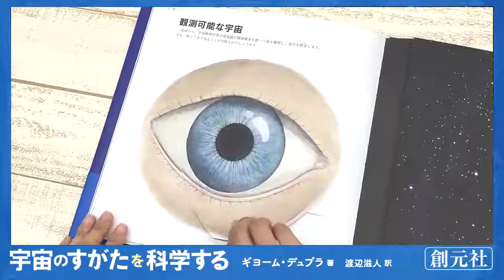ブックトレイラー『宇宙のすがたを科学する』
宇宙って風船みたいに丸い？
それともクレープみたいに平たい？
古代ギリシア人の考えた宇宙ってどんなの？
アインシュタインの目には宇宙はどんなふうに見えてたの？
コズミックウェブ（宇宙のクモの巣）ってどういうこと？
多元宇宙ってどんな姿をしているの？

古代や中世の学者から、コペルニクス、ガリレイ、ニュートン、アインシュタイン、そして現代の宇宙観や最新の宇宙理論まで、これまで私たちはどんなふうに宇宙の姿を描いてきたのか、そして描いていくのでしょうか？

著者のギョーム・デュプラは科学の歴史を丹念に調べ、さまざまな宇宙の想像図を集め、この本の中で紹介しています。

難しい考えをわかりやすく伝えるために、科学者はいろいろなイメージを用いて説明をします。膨張する宇宙を風船にたとえたり、宇宙の構造をスポンジを使って説明したり、多元宇宙の姿を泡の様子で表そうとしたり。

宇宙の姿を解明するという壮大なチャレンジに挑んだ人類の軌跡が、味わい深いイラストを通してわかる学習しかけ絵本。親子でいっしょに楽しめる一冊です。

宇宙のすがたを科学する
ギヨーム・デュプラ著／渡辺滋人訳